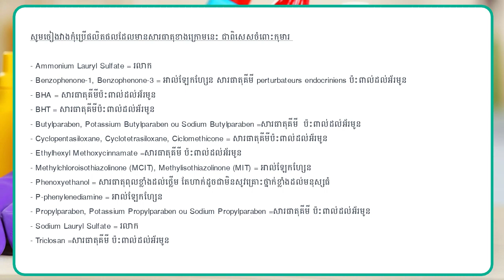តើ​គួរ​ជ្រើសរើស​ផលិតផល​សំអាង​យ៉ាង​ដូចម្តេច ? , Choose cosmetics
In this video we want to show you about តើ​គួរ​ជ្រើសរើស​ផលិតផល​សំអាង​យ៉ាង​ដូចម្តេច?  , Choose cosmetics , SUCCESS REVEAL

បើ​របាយការណ៍​ទើប​ចេញ​កាលពី​សប្តាហ៍​មុន​បង្ហាញ​ថា​មានគ្រឿង​ក្រអូប និង​​ផលិត​ផល​សំអាង​ដល់​ទៅ​៤០០​មុខ​ មាន​ផ្ទុក​សារធាតុ​មួយ​ឬ​ច្រើន ដែល​អាច​បង្ក​ជំងឺ​អាល់ឡែកហ្ស៊ី និង​ផលវិបាក​ដល់​ក្រពេញ​អ័រមូន។

CREDIT TO RFI KHMER, GOOGLE

✮✮✮✮✮ Enjoy!

✡ ABOUT US ✡
.: Why We create SUCCESS REVEAL channel :.
1. To inspire, Motivate, create new entrepreneur
2. Share Business knowledge, Entrepreneurship, Success
3. Free Business Education Online